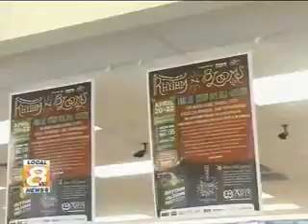2012 Rhythm N' Blooms music festival announces lineup, recognizes sponsors, WVLT reports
Dogwood Arts officials recently announced the music lineup for the 2012 Rhythm N' Blooms music festival and recognized the event's co-presenting sponsors, Pilot Flying J and Cherokee Distributing Company.